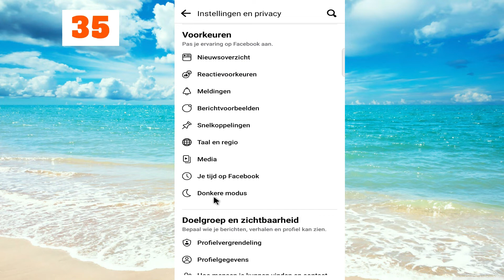Hoe de donkere modus in Facebook-account in 2022 in te schakelen?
Hoe de donkere modus in Facebook-account in 2022 in te schakelen. Hoe de donkere modus officieel op Facebook te krijgen. Schakel de donkere modus in de officiële Facebook-applicatie in. Facebook heeft zijn officiële Dark-modus vrijgegeven. U kunt dus de donkere modus gebruiken in uw officiële Facebook-account. Bedankt.